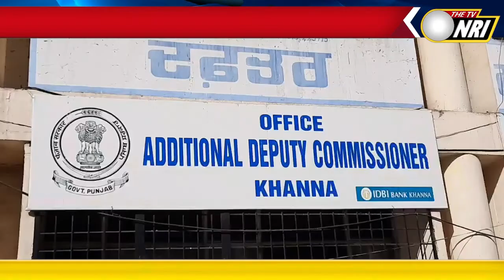ਲੰਬੀ ਚੁੱਪੀ ਦੇ ਬਾਅਦ ਅਖੀਰ ਜਾਗਿਆ Khanna ਪ੍ਰਸ਼ਾਸਨ || Khanna Punjab News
Punjab Breaking news
Punjab Khanna News